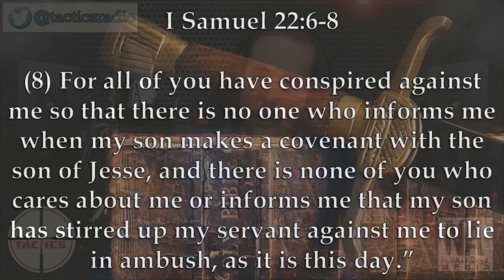Chaplain's Report- Wasted Potential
As King Saul pursues David through Israel in I Samuel 22:6-8, his paranoia get so out of control that he threatens his own men.  Caleb asks where Saul would be at this point if he had listened to God.